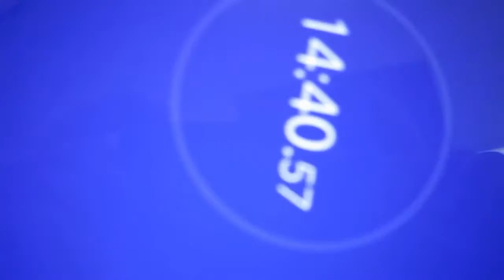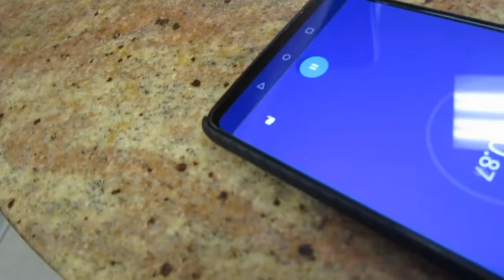Uncle Moe's D Rex 1KG Donair Challenge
Conquered the Donair Challenge at Uncle Moe's, approximately 3lbs total!